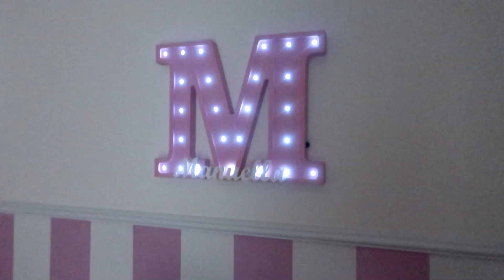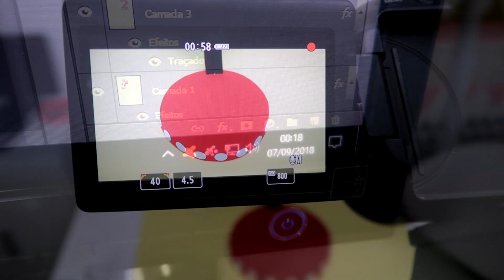DOIS DIAS COM A MANUH | Jessika Taynara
Me siga no Instagram: @JessikaTaynaraYT (estou sempre no Stories mostrando as novidades)

Ativa o 'sininho' também 🔔🔔 Assim você sempre fica sabendo quando eu postar vídeos :)

No vídeo de hoje vou mostrar a nossa rotina com bebê em